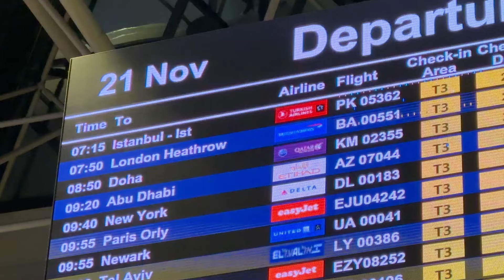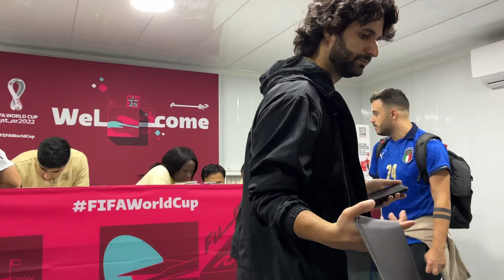🇶🇦 GLI ELITES IN QATAR PER I MONDIALI! 💎